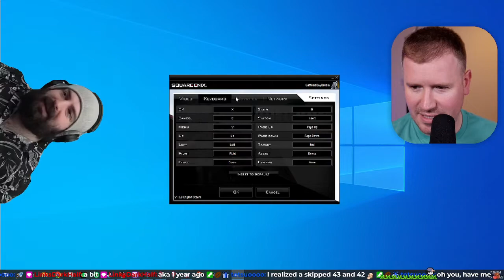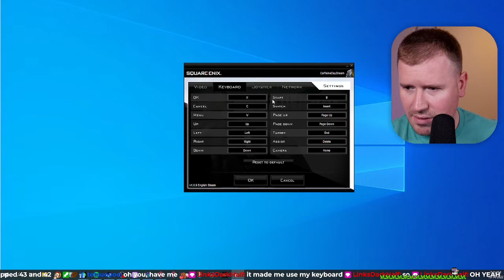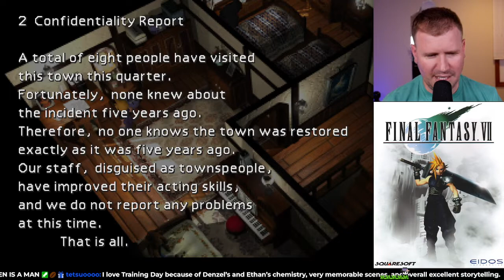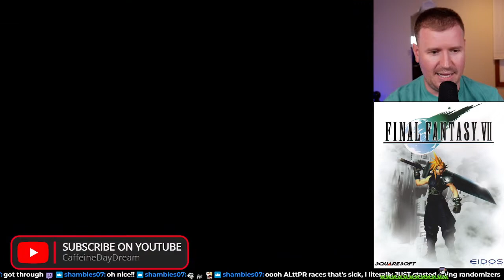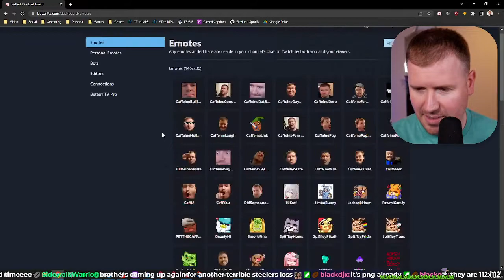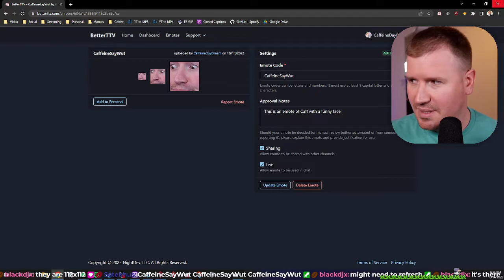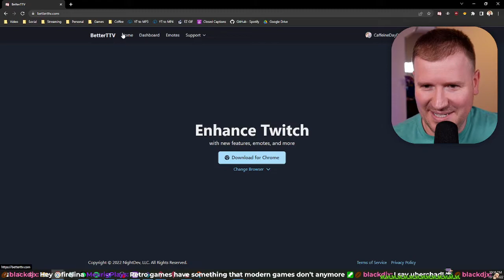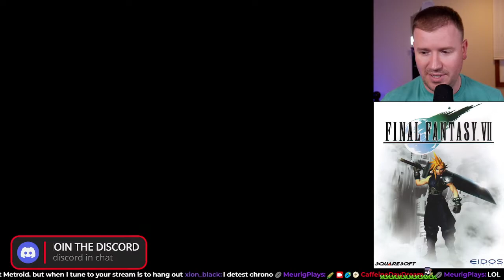10/14/2022 - Final Fantasy 7 Playthrough (Part 2)